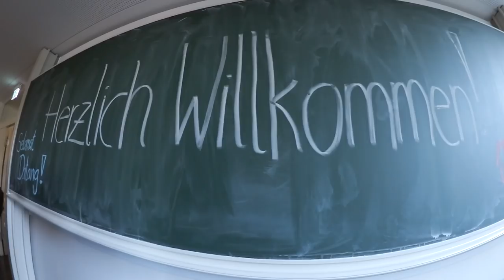Wie Schule nur mit lauter Lieblingsfächern // Ersti-Vlog "Getting Started"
Wie liefen die ersten Wochen an der HTWG für Leo? Ein bisschen wie Schule nur besser, weil Leo nun den Stoff lernt, den er auch wirklich lernen will. Und zwischen Vorlesungen, Einführungsveranstaltung und Ersti-Hütte blieb auch noch genügend Zeit zum Feiern.

Im Projekt „Getting Started" berichten vier Erstsemester der HTWG, wie sie ihren Start ins Studium meistern, lassen euch an ihrem Studentenleben in Konstanz teilhaben und geben Studieninteressierten wertvolle Tipps und Anregungen.